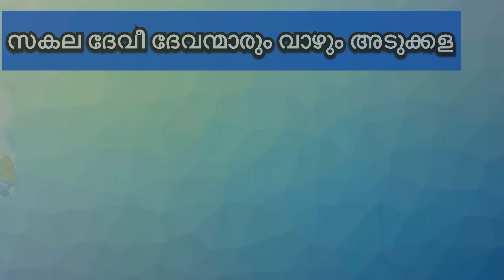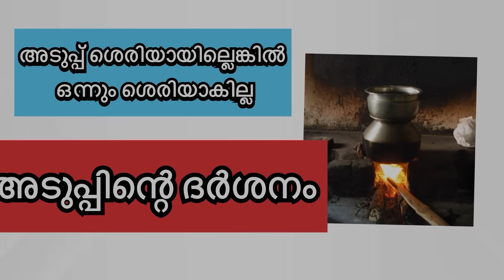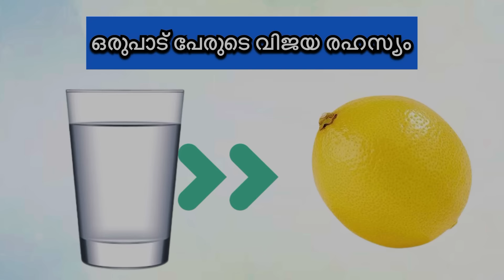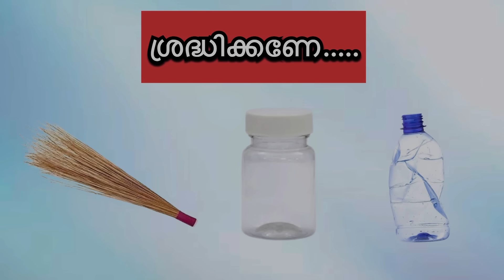കന്നിമൂലയിൽ വാസ്തു പറയുന്ന അടുക്കളരഹസ്യം ഇതാണ് - ശ്രദ്ധിച്ച് നോക്കൂ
North-West is the most important direction as per vasthu shasthra - The importance of North-West and its secrets explained